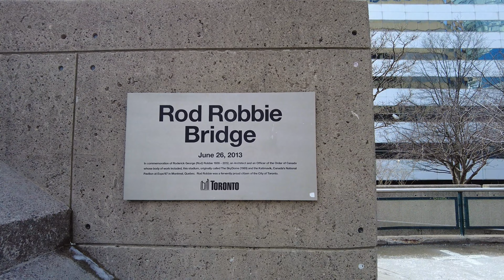Walking around CN Tower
Take a breathtaking tour of the CN Tower in Toronto, Canada. Experience the stunning views of the city in stunning 4K resolution at 60 frames per second. Immerse yourself in the beauty of this iconic landmark as we take you on a walk around its perimeter, showcasing its magnificence from every angle. Don't miss out on this visual feast!"